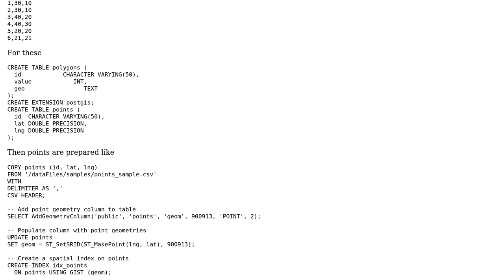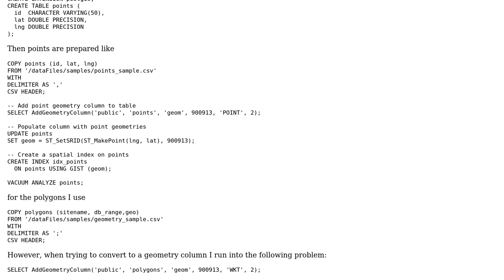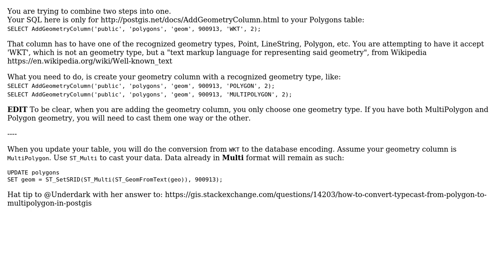GIS: Postgis AddGeometryColumn for WKT with different types i.e. Polygon and Multipolygon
With thanks & praise to God, and with thanks to the many people who have made this project possible! | Content (except music & images) licensed under CC BY-SA | Music | Images & others | With thanks to user nash user Get Spatial user Georg Heiler and the Stack Exchange Network Trademarks are property of their respective owners. You are responsible for your own actions.